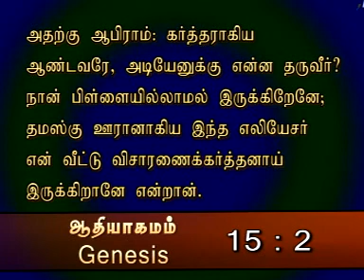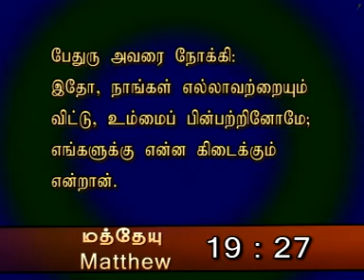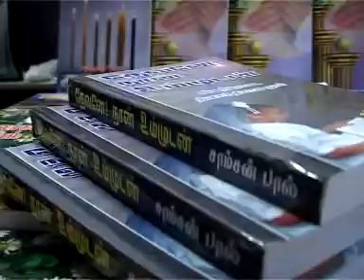மனம் திறந்து பேசுவோம் தேவனிடம் | Tamil Christian Message | Tamil Christian Bible Study | Samson Paul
Tamil Christian Sermon | Tamil Christian Message | Tamil Bible Message | Tamil Jesus Message | Tamil Bible Study | JEEVANEERODAI | SAMSON PAUL

In this Tamil Christian Bible study Bro.Samson paul Speak About the title of மனம் திறந்து பேசுவோம் தேவனிடம் - Let's open your mind to God. Briefly explain about Abraham story in bible. Abraham Blessing.
ஆதியாகமம்  15 அதிகாரம் 2. அதற்கு ஆபிராம்: கர்த்தராகிய ஆண்டவரே, அடியேனுக்கு என்ன தருவீர்? நான் பிள்ளையில்லாமல் இருக்கிறேனே; தமஸ்கு ஊரானாகிய இந்த எலியேசர் என் வீட்டு விசாரணைக் கர்த்தனாய் இருக்கிறானே என்றான்.
And Abram said, Lord GOD, what wilt thou give me, seeing I go childless, and the steward of my house is this Eliezer of Damascus?

OUR ADDRESS
Bro.SAMSON PAUL,
LIVING STREAM MINISTRIES
126,Muthaiya Mudaliyar Street,
Muthailpet, PUDUCHERRY- 605 003.
INDIA
சாம்சன் பால் அவர்களின் தினசரி தியான நூல்கள் மற்றும் சத்தியத்தின் சரியான வழிகளில் உங்களை வழி நடத்திடும் புத்தகங்களை தபால் மூலம் பெற  விருயம்புவோர்    M.O  அல்லது    D.D    அனுப்ப வேண்டிய முகவரி, சகோ. சாம்சன் பால்,ஜீவ நீரோடை ஊழியங்கள்,126  – முத்தையா முதலியார் வீதி,முத்தையால்பேட், புதுச்சேரி - 605 003 இந்தியா. தொடர்புக்கு: +91 – 0413 – 2236042